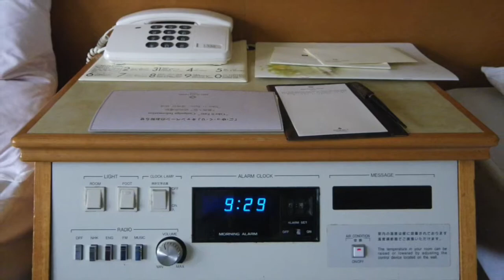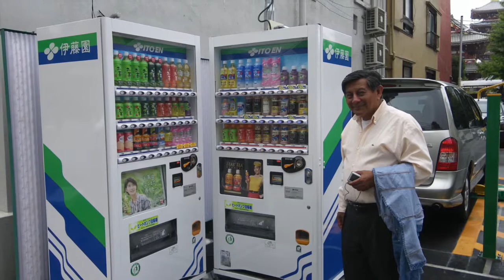Mama y Bernardo en Japon I